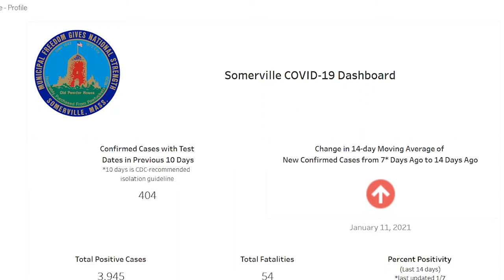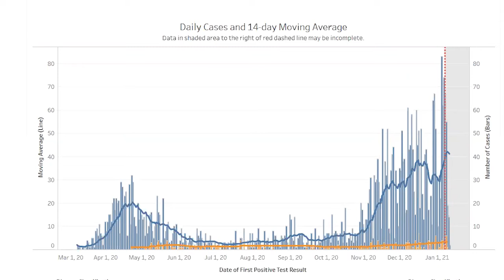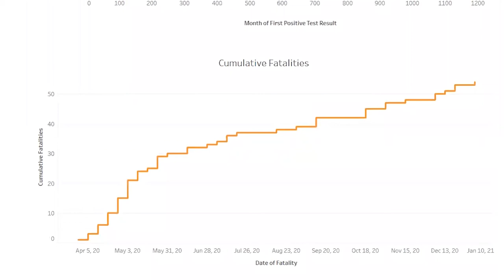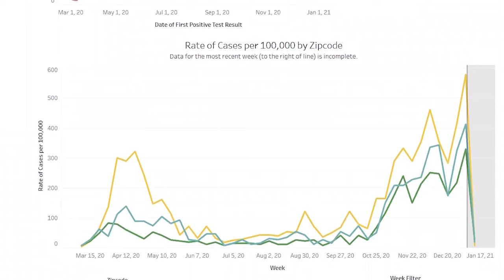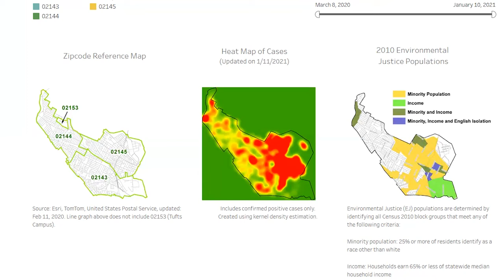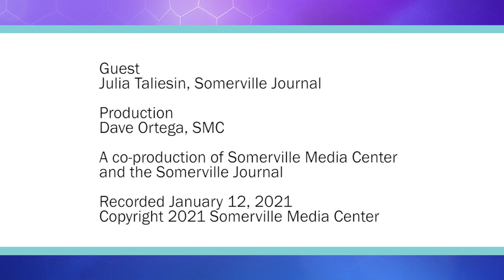News Roundup - January 13, 2020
In the first News Roundup of 2021, Julia Talisin lets us know about the latest local COVID-19 and vaccination news, discussions about school reopenings and housing support through a landlord eviction diversion letter.

Watch here and at Somerville Community Access Television Cable Channel 3, somervillemedia.org and Roku

A co-production of Somerville Media Center and Somerville Journal.